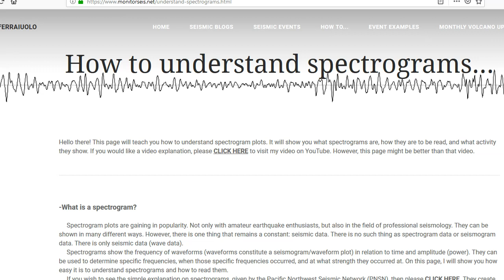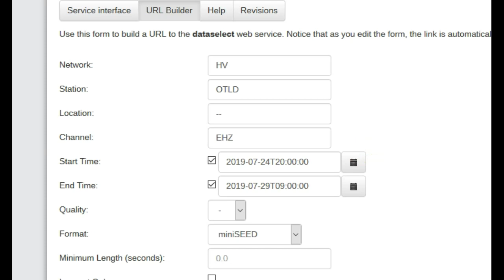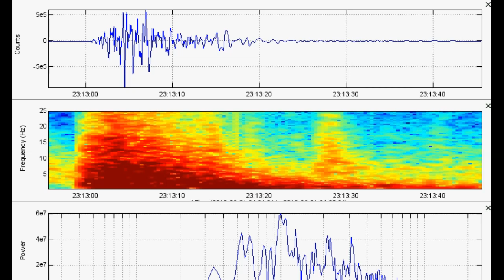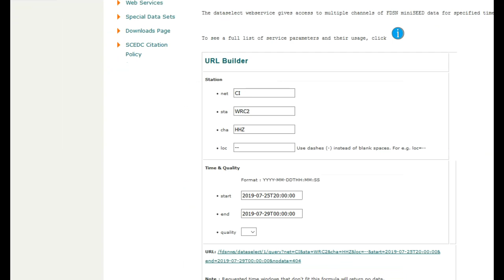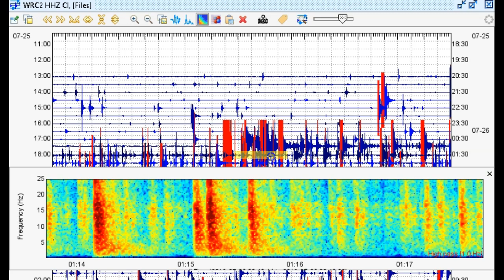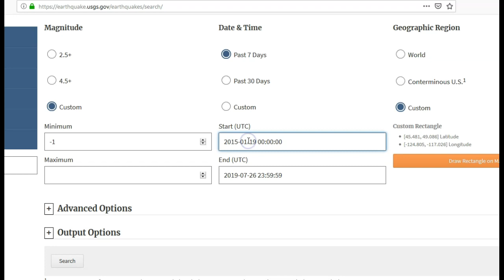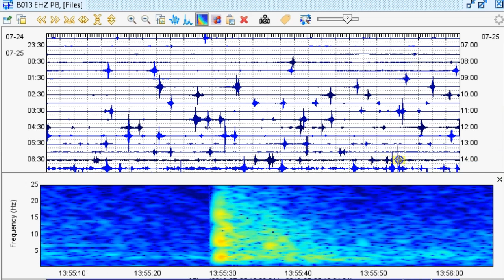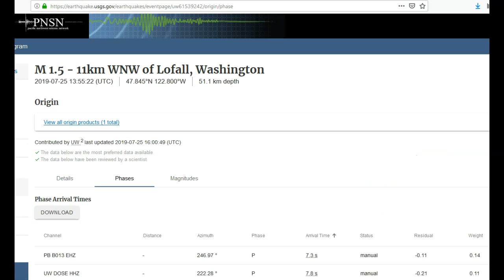Strong M3.6 Earthquake Strikes Kilauea - Deep M1.5 in WA - Tectonic Tremor Has Spiked for OR & CA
Please utilize the parts sections below if this video is too long for you. Remember, a lot of what I say in my videos are open to additional interpretation and criticism. It looks like Kilauea in Hawaii experienced a strong M3.6 event last night. Waveforms look very similar to the eruption events in 2018, which were caused by magma intruding into the groundwater. Although an eruption did not occur last night, could this have been caused by magma and groundwater touching each other? Also, a deep M1.5 struck WA yesterday and ETS has spiked.

Parts:
00:01 – New page on website about spectrograms/Hawaii M3.6 at Kilauea
02:26 – Seismic data for M3.6 in Hawaii
06:24 – M4.7 and ongoing seismicity at Coso Volcanic Field and Ridgecrest, CA
12:50 – Deep M1.5 in Washington State yesterday
16:47 – Data for recent M1.5/Big burst in ETS (episodic tremor and slip)